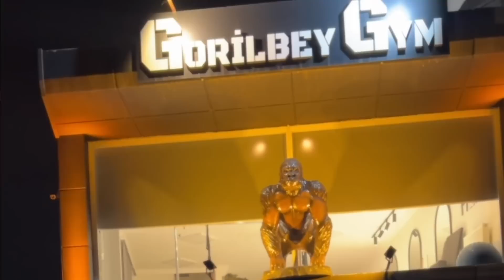TÜRKİYE'de SPOR SALONU AÇMAK !!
Türkiye'de spor salonu açmakla ilgili en merak ettiğiniz sorunları yanıtladım. İyi seyirler dostlar.